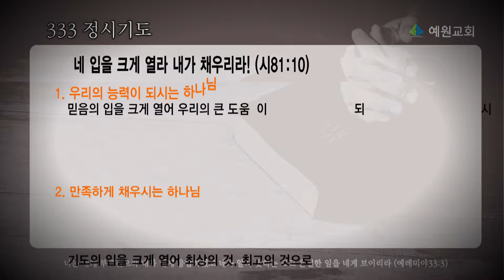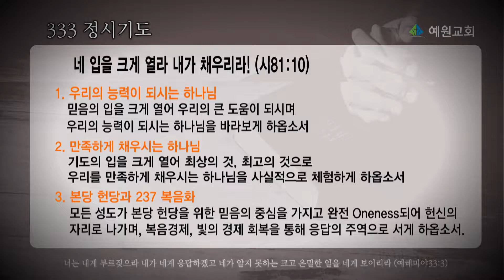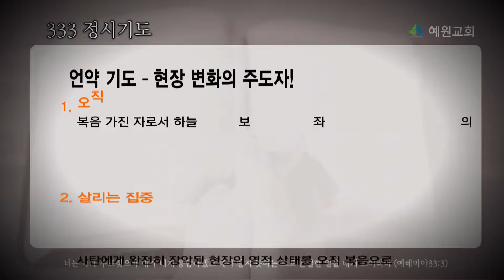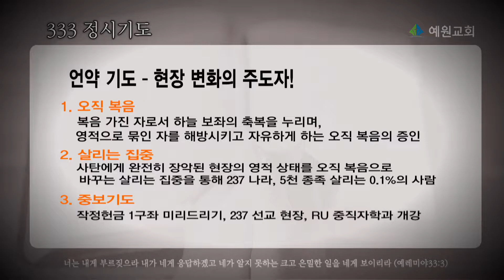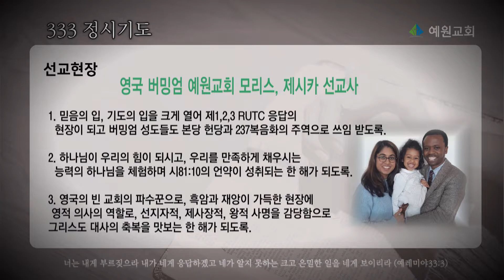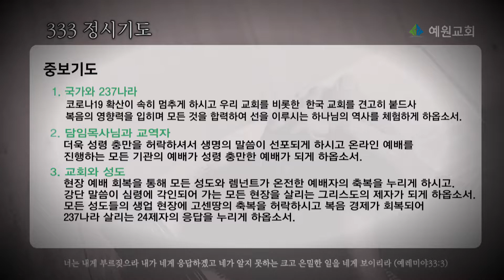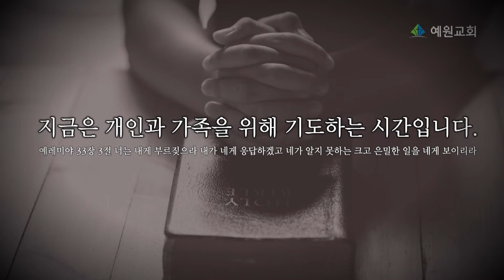전 성도가 함께 기도하는 333정시기도 | 2021314 주간 기도제목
네 입을 크게 열라 내가 채우리라! (시81:10)

전 성도가 함께 기도하는 333정시기도
[예레미야 33장 3절] 너는 내게 부르짖으라 내가 네게 응답하겠고 네가 알지 못하는 크고 은밀한 일을 네게 보이리라
매주 월, 화, 목요일 | 오후 9시 강단의 언약을 붙잡고 교회와 국가와 237나라를 위한 정시기도